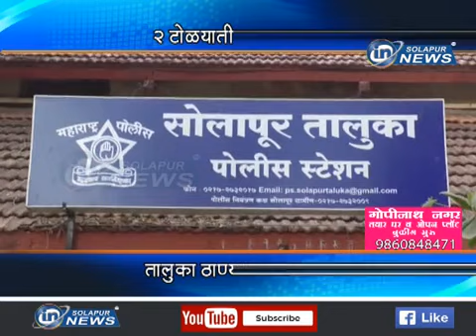२ टोळ्यातील १६ तडीपार... तालुका ठाण्याची कारवाई...